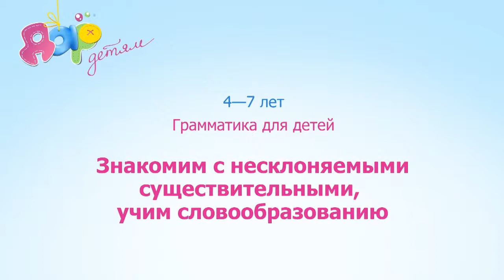4—7 лет. Знакомим с несклоняемыми существительными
Формируем грамматические навыки и представления. Знакомим ребенка  с несклоняемыми существительными, учим словообразованию.